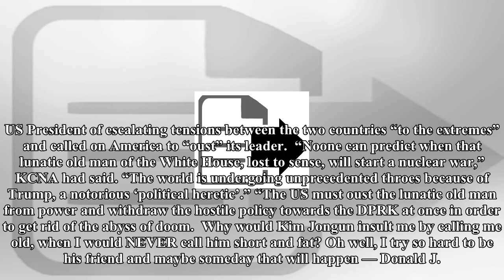Box TV-Donald trump just took of he tweets about kim jong-un to a new low of astonishing